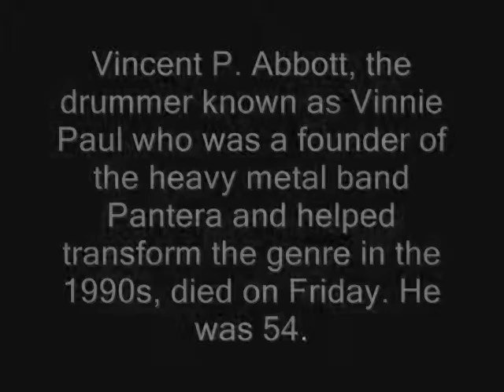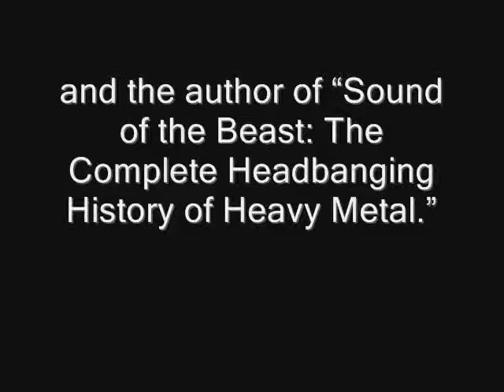Vinnie Paul, Pantera Drummer and Heavy Metal Innovator, Is Dead at 54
Vincent P. Abbott, the drummer known as Vinnie Paul who was a founder of the heavy metal band Pantera and helped transform the genre in the 1990s, died on Friday. He was 54.

The band confirmed his death in a statement on its Facebook page.

Kimberly Zide Davis, the manager for Pantera, said Mr. Abbott died at his home in Las Vegas. A cause of death was not immediately available.

Pantera was founded in 1981 and rose to prominence in the 1990s, embracing sharper, deeper grooves and harder-edged sounds that pushed the genre into a heavier direction.

The music achieved widespread popularity at a time when metal was declining after the 1980s, said Ian Christe, the host of a weekly XM Radio show about the history of heavy metal and the author of “Sound of the Beast: The Complete Headbanging History of Heavy Metal.”